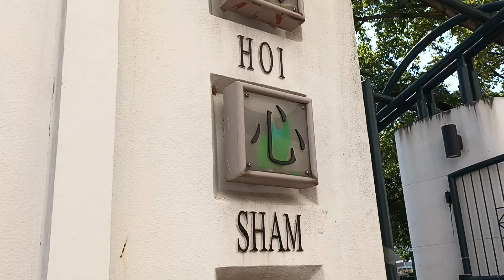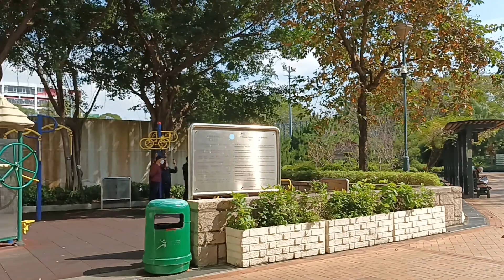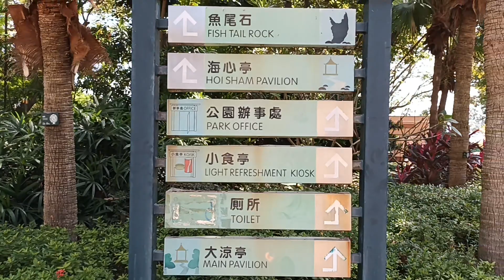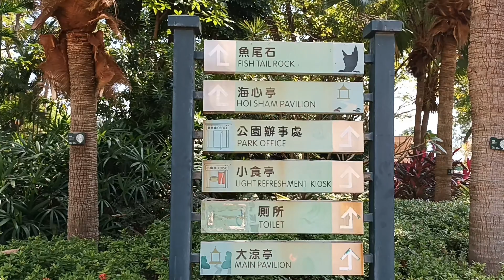HOI SHAM PARK ( taman laut dalam) TO KWA WAN HONGKONG#SitiRSaja#TkwHK#youtuberpemula